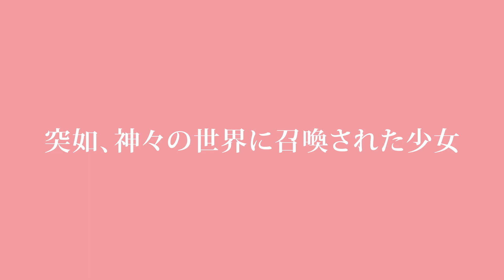The Stage 神々の悪戯（あそび）プロモーション映像